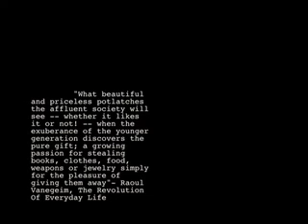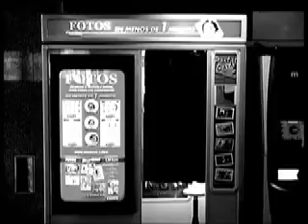DEI SUONI from the cradle to the grave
dei suoni video